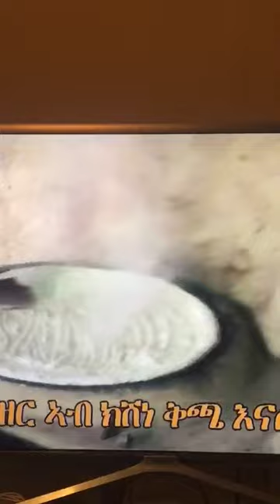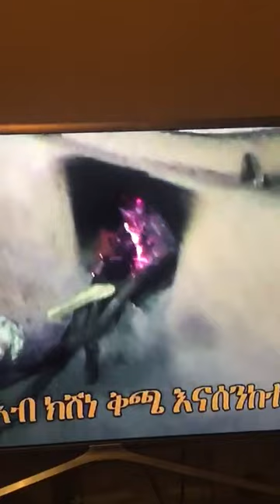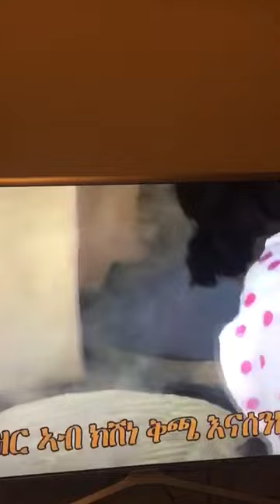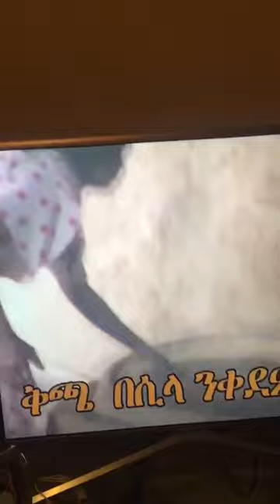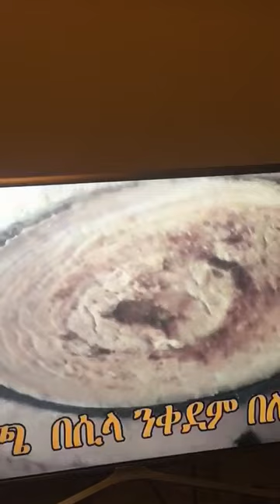ኣደይ ለተጋብር ሰይተቦይ ዓንደማርያም ገብረማርያም